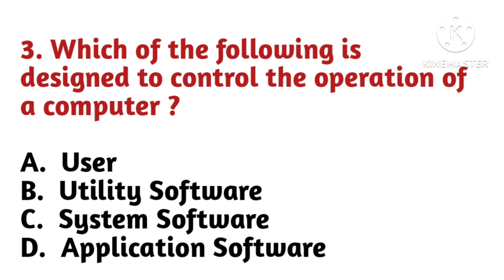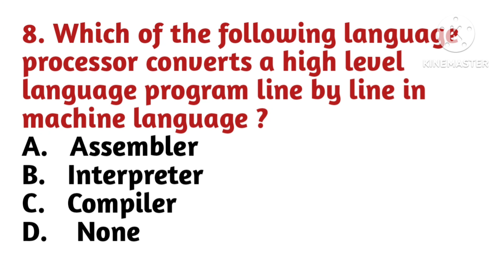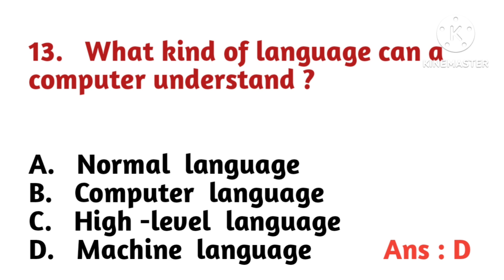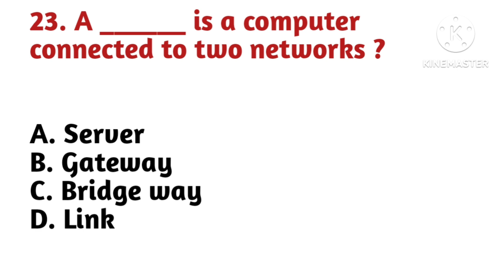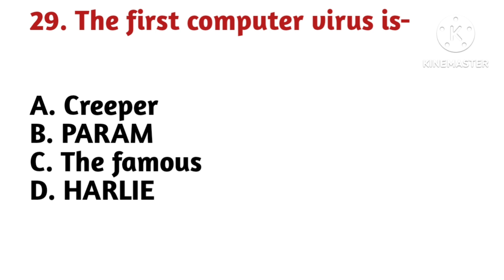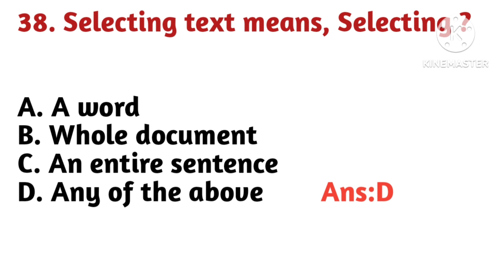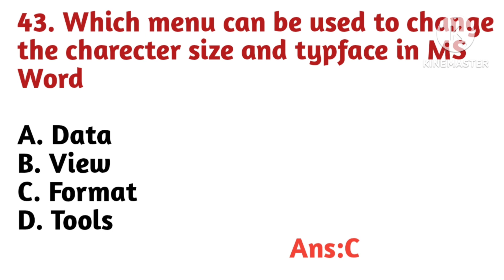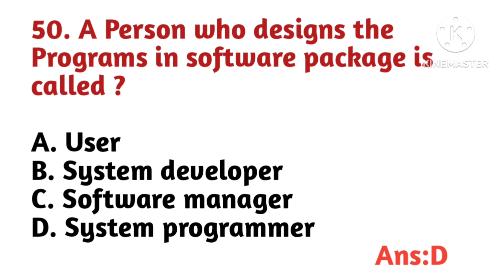కంప్యూటర్ Awareness//Basic Concepts of Computers//Top 50 bits//EMRS Hostel warden exam Imp Bits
కంప్యూటర్  Awareness//Basic Concepts of Computers//Top 50 bits//Important Bits for Junior Assistant-Cum-Computer
Important Bits for EMRS Hostel warden
EMRS Hostel warden computer Awareness important Bits
EMRS Hostel warden computer bits